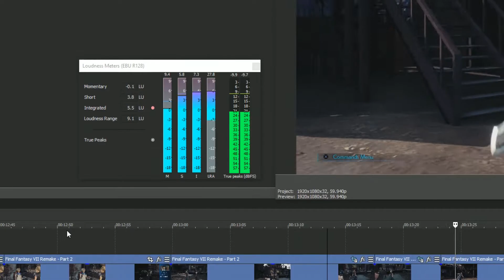Sector 7 Quests | Final Fantasy VII Remake | Part 1 Playthrough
Another final fantasy 7 remake playthrough.